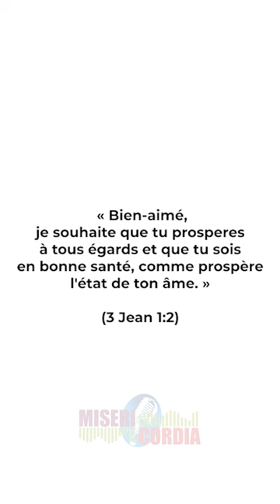Doct'Heure 04 - L’hépatite virale B